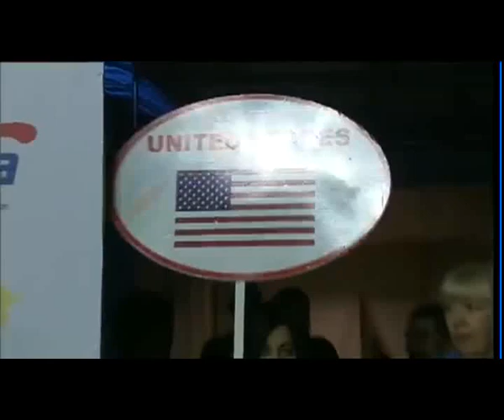Bantam (56kg) R16- Diaz Joseph (USA) VS Valdez Oscar (MEX) -2011 AIBA World Champs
Event: 2011 Sat & Co AIBA World Championships, Baku -- Round 16
Date: 4 OCT 2011
Venue: Baku, Azerbaijan
Boxers: Diaz Joseph (USA) VS Valdez Oscar (MEX)
Category: Bantam